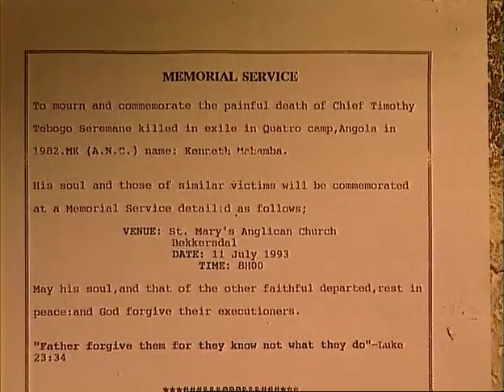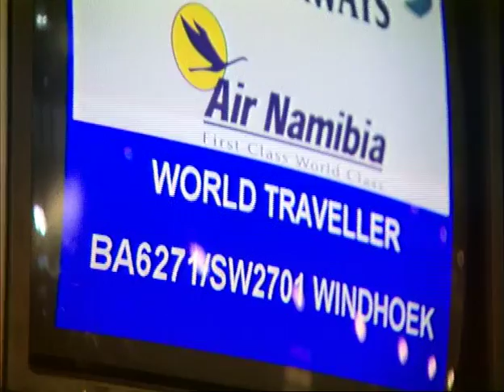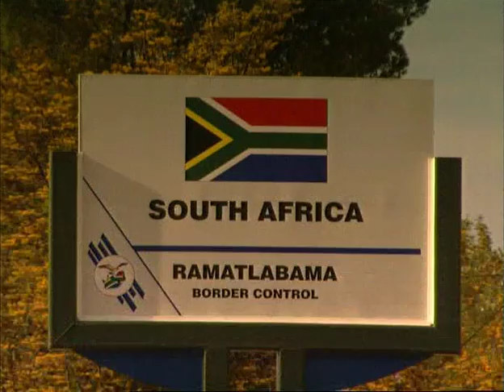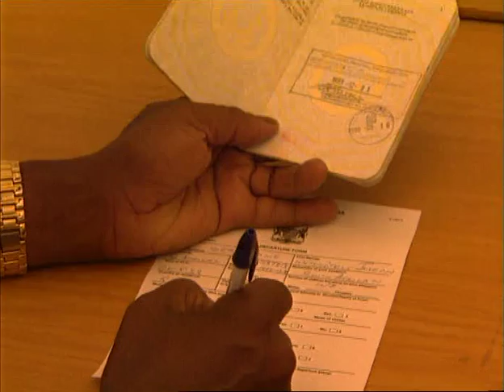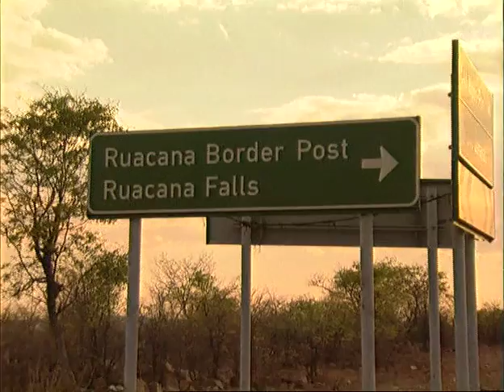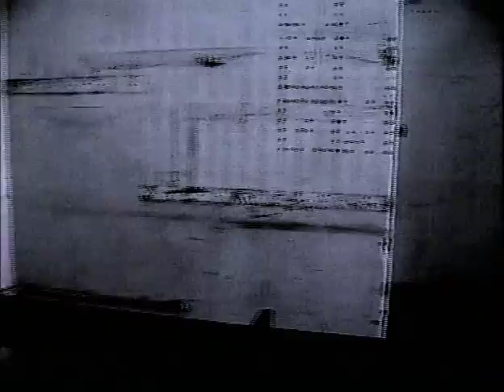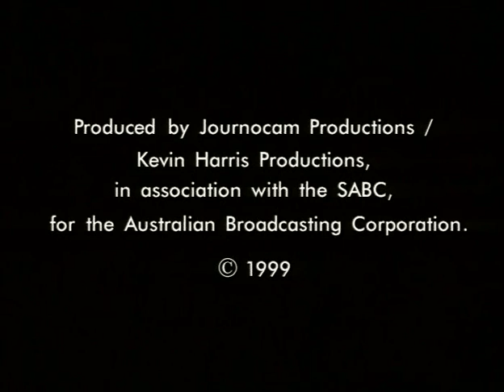Unfinished Business - Directed by Kevin Harris - 1998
“UNFINISHED BUSINESS” is the quest by anti-Apartheid struggle stalwart Joe Seramane to uncover the truth about the circumstances surrounding his younger brother Timothy’s execution by the ANC-in-exile at their Quattro Detention Camp in Angola;
and in the process, to find Timothy’s remains and bring them back home for dignified burial alongside his parent’s graves at Bekkersdal.
Inspired by his older brother Joe’s commitment to the struggle against apartheid, Timothy Seramane left home one night and crossed the South Africa / Botswana border to go into exile. Not wishing to implicate his family, Timothy left without saying goodbye - his burning passion, to join MK – get military training – and return to liberate South Africa from the Apartheid regime.
From the little news that the family received over the next few years from sources in exile, by all accounts Timothy acquited himself well & became a “rising star” in MK - rising through the ranks to become Commander of Pango Camp in Angola.
Their anguish consoled by the knowledge that their youngest son was doing the family proud in exile, the Seramane family lived for the day when Timothy would return from exile to be re-united with the family.
In 1990 when exiles began returning home to South Africa, their spirits high with anticipation, the Seramane family waited in vain.
Timothy did not return & seemingly no one in the liberation movement had any insight into where he was or why he had not returned.
It was only when Gordon Moshoeu arrived on the Seramane doorstep months later that the terrible truth was revealed.
Gordon – a former inmate of Quattro Camp, the ANC detention centre in Angola – brought the devestating news that Timothy, together with Gordon’s brother Paki – was one of a group of twelve inmates that were executed by ANC firing-squad at Quattro Camp in 1981.
Devestated by the news and further outraged by the fact that none of his comrades had had the decency to inform the Seramane family & explain the circumstances surrounding Timothy’s death, Joe sets out on his quest to find the truth and to find Timothy’s remains and bring them back for burial and spiritual closure in South Africa.
It is a journey that takes Joe to the TRC, Namibia & Angola, Robben Island – an intimate counselling session with his mentor Archbishop Desmond Tutu – and finally face to face with the man who ordered Timothy’s execution – Political Commissar-in-exile – General Andrew Masondo. Co-produced by Kevin Harris & Adrian Herring [Journocam Productions] for SABC "Issues of Faith" & ABC Australia.